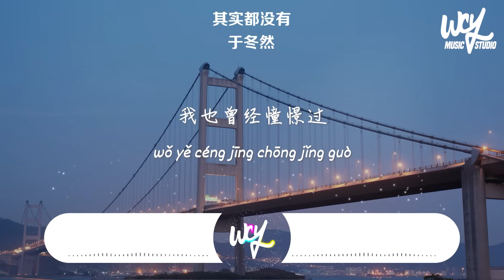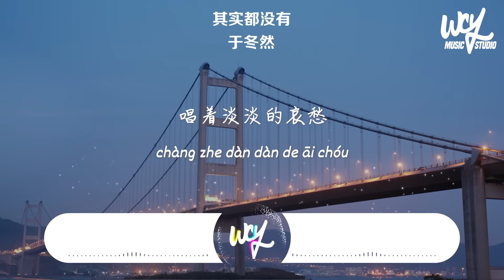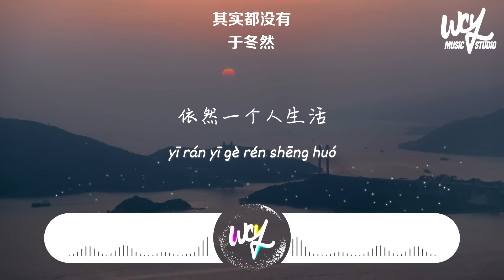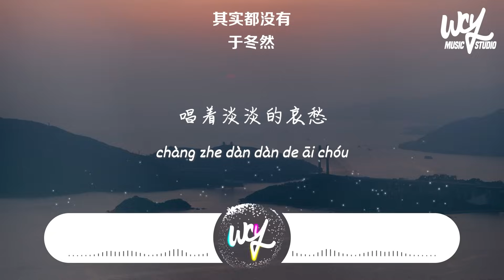于冬然 - 其实都没有 (原唱：杨宗纬)「我也曾经憧憬过 后来没结果，只能靠一首歌真的在说我」(4k Video)【動態歌詞/pīn yīn gē cí】于冬然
❖关注 ：于冬然

于冬然 - 其实都没有 (原唱：杨宗纬)「我也曾经憧憬过 后来没结果，只能靠一首歌真的在说我」(4k Video)【動態歌詞/pīn yīn gē cí】

作词：杨宗纬
作曲：伍冠谚/易桀齐
原唱：杨宗纬
编曲：侯江浩/刘星宇
制作人：侯江浩
吉他：王旭东
和声/编写：卿罗
混音工程师：不知名混音师
母带工程师：不知名混音师
录音：王鑫玉
统筹：猫猫
监制：飘/kk
出品：昌禾文化

从什么都没有的地方
到什么都没有的地方
我们 像没发生事一样
自顾地 走在路上
忘掉了的人只是泡沫
用双手轻轻一触就破
泛黄 有他泛黄的理由
思念将 越来越薄
你微风中浮现的从前的面容
已被吹送到天空
我在脚步急促的城市之中
依然一个人生活
我也曾经憧憬过 后来没结果
只能靠一首歌真的在说我
是用那种特别干哑的喉咙
唱着淡淡的哀愁
我也曾经做梦过 后来更寂寞
我们能留下的其实都没有
原谅我用特别沧桑的喉咙
假装我很怀旧 假装我很痛
自顾地 走在路上
思念将 越来越薄
已被吹送到天空
依然一个人生活
唱着淡淡的哀愁
唱着淡淡的哀愁
其实我真的很怀旧 而且也很痛

➸Wechat：wcymusicstudio / wcymusicstudio1